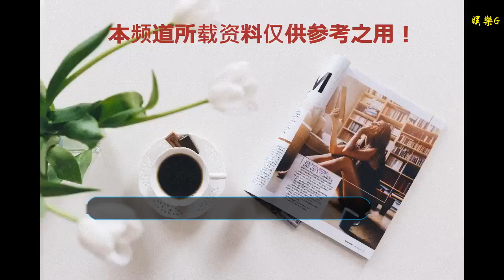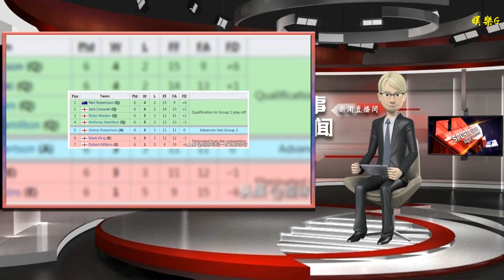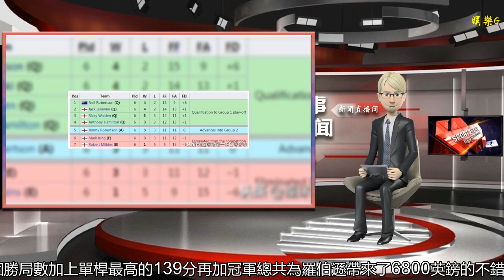大反轉！馬克·金連跪三場悲情出局 羅伯遜強勢添4破百晉級勝者組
谢谢！
TOP147.com訊　1月3日晨，2019斯諾克冠軍聯賽第一小組戰罷，首日保持不敗戰績的馬克·金從天堂跌入地獄，連輸三輪悲慘出局。命運相反的利索夫斯基連勝三場從倒數第二躍升為正數第二！最終該組冠軍則由再度轟出四桿破百的羅伯遜奪得，勝局最多加上小組冠軍以及單桿最高幫他攬下6800英鎊獎金。比賽首日，光頭殺手馬克·金強勢取得三戰全勝的開門紅。進入第二比賽日后，馬克·金先是在狀態并不差的情況下遭遇火爆的利索夫斯基單桿109分和兩桿60+、3-1逆轉，接著又0-3遭遇羅伯遜零封，最后再被吉米·羅伯遜3-1翻盤，如坐過山車般從第一掉至倒數第二，悲慘出局！與馬克·金遭遇截然相反的是利索夫斯基，首日比賽結束后僅以1勝2負位列倒數第二的他今日在與前者比賽中找回狀態，連打5桿50+先后3-2絕殺漢密爾頓和沃頓兩人，直接躍升至小組第2。小組龍頭的位置則由墨爾本機器羅伯遜奪得，此前打出兩桿破百的他第二比賽日延續強勢，再添一桿124分和3桿50+，小組戰罷后4勝2負，并憑借15個勝局數力壓戰績相同但勝局數只有14個的利索夫斯基占據頭名。其他球員中，沃頓、漢密爾頓以及吉米·羅伯遜三人同為3勝3負，不過后者因勝局數的劣勢屈居第5，無緣單敗階段的比拼，而之前就1勝3負的米爾金斯持續低迷，先后負于漢密爾頓和羅伯遜小組墊底，與馬克·金一同告別本屆冠軍聯賽。單敗首輪，羅伯遜和利索夫斯基兩人繼續高光表現，前者一桿128分和一桿70分3-0橫掃漢密爾頓，后者則3桿50+、3-1完成對沃頓的雙殺，兩人會師決賽爭奪第1組冠軍。決賽中，羅伯遜74-53拿下首盤纏斗后火力全開，連續轟出單桿110分和115分，3-0完勝利索夫斯基率先殺入勝者組。15個勝局數加上單桿最高的139分再加冠軍總共為羅伯遜帶來了6800英鎊的不錯收入。第二小組爭奪將于北京時間今日晚間無縫銜接，利索夫斯基、沃頓、漢密爾頓以及吉米·羅伯遜將與新加入的聯賽之王特魯姆普、比利時子彈布雷切爾以及90后第一人威爾遜繼續進行搶錢大戰。中國體育將對賽事進行全程獨家直播，歡迎大家觀看~